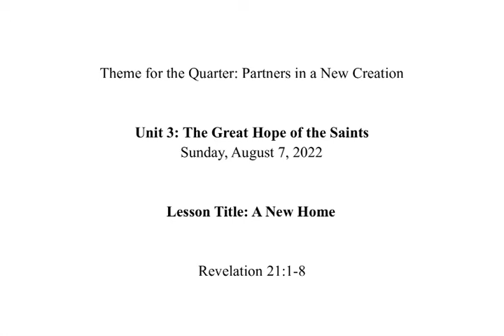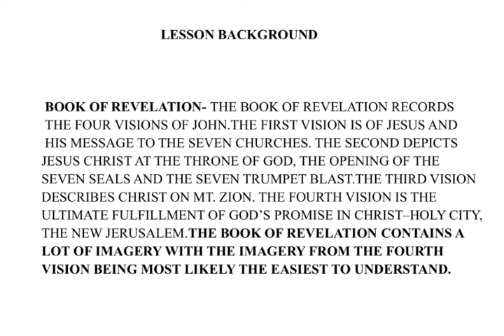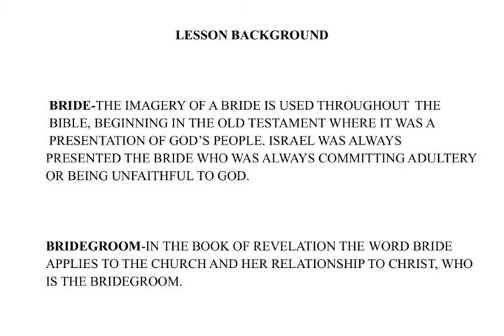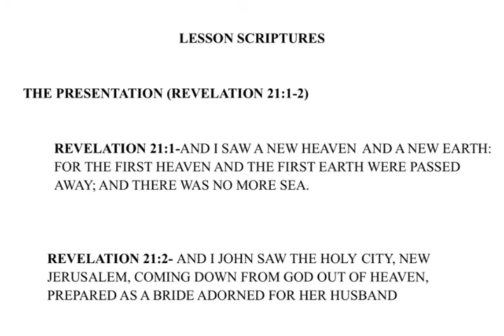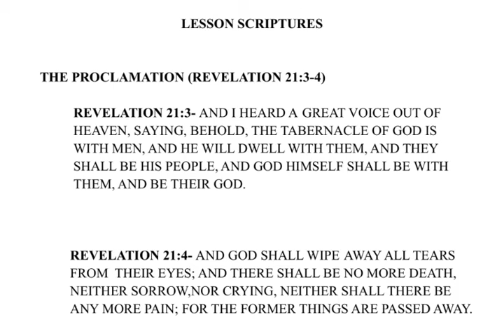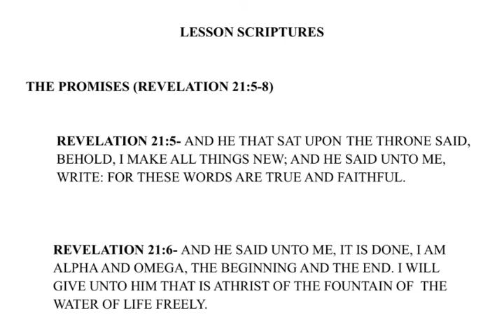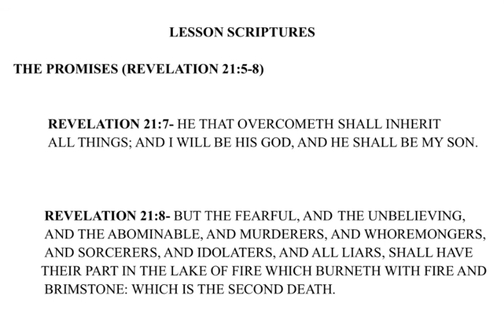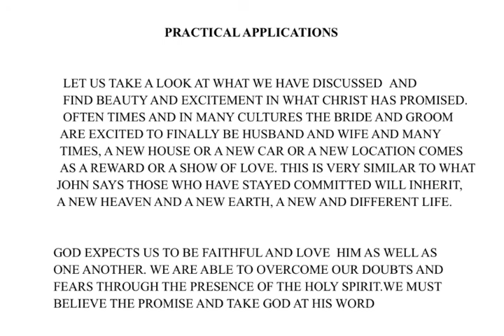A New Home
Sunday School for August 7, 2022
Teacher: Evelyn Young
Lesson: A New Home
Key Verse: Revelation 21: 4